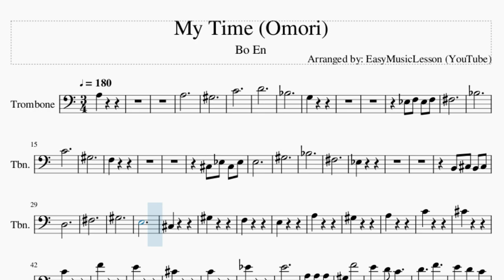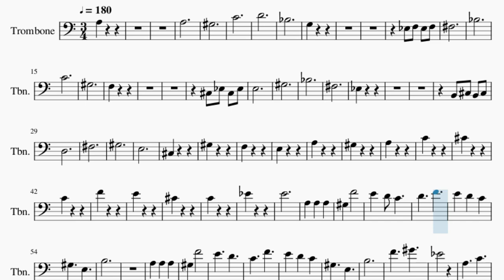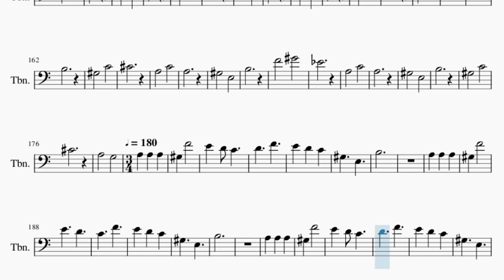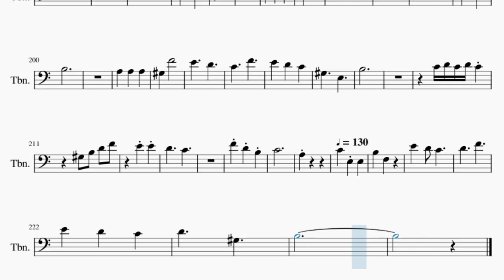Trombone Sheet Music: How to play My Time (Omori) by Bo En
Comment and let us know how the videos have helped you. It keeps us going! :)Here is a sheet music/tab video on the song My Time (Omori) by Bo En on the trombone. A trombone sheet music arrangement which is transposed to notes that are easily played by trombone, for the song My Time (Omori) by Bo En.

EasyMusicLesson teaches you to play the your favorite instrument, through well-arranged sheet music so that you too can learn how to play My Time (Omori) by Bo En on the trombone as fast as you can. A trombone sheet music with backing tracks to help your play the song better.

Chords of Trombone arrangement:
F Maj 7   F Min 7   A# Dom 7   D# Maj 7   D# Min 7   G# Dom 7
C# Maj 7   C# Min 7   F# Dom 7   B Maj 7   B Min 7   E Dom 7
A Maj 7   G# Dom 7   C# Maj 7   C Dom 7   F Maj 7   E Dom 7
A Maj   G# Dom 7   C# Maj   C Dom 7   F Maj   E Dom 7   A Maj 7
G# Dom 7   C# Maj 7   C Dom 7   F Maj 7   E Dom 7   A Min   G Min 7
C Dom 7   F Maj 7   E Dom 7   A Min 7   F Maj 7   E Dom 7   A Min
G Min 7   C Dom 7   F Maj 7   E Dom 7   A Min 7   G# Dom 7
C# Maj 7   C Dom 7   F Maj 7   E Dom 7   A Maj 7   G# Dom 7
C# Maj   C Dom 7   F Maj 7   E Dom 7   A Maj 7   G# Dom 7   C# Maj
C Dom 7   C Dom 7   C Dom 7   C Dom 7   F Maj 7   F Min 7   A# Dom 7
D# Maj 7   D# Min 7   G# Dom 7   C# Maj 7   C# Min 7   F# Dom 7
B Maj 7   B Min 7   E Dom 7   A Maj 7   G# Dom 7   C# Maj 7
C Dom 7   F Maj 7   E Dom 7   A Maj   G# Dom 7   C# Maj   C Dom 7
F Maj   E Dom 7   A Maj 7   G# Dom 7   C# Maj 7   C Dom 7   F Maj 7
E Dom 7   A Min   G Min 7   C Dom 7   F Maj 7   E Dom 7   A Min 7
F Maj 7   E Dom 7   A Min   G Min 7   C Dom 7   F Maj 7   E Dom 7
A Min 7   G# Dom 7   C# Maj 7   C Dom b9   F Maj 7   E Dom b9
A Maj 7   G# Dom b9   C# Maj   C Dom b9   F Maj 7   E Dom b9
A Maj 7   G# Dom b9   C# Maj   C Dom b9   F Maj 7   A Maj 7
G# Dom b9   C# Maj   C Dom b9   F Maj 7   E Dom b9   A Maj 7
G# Dom b9   C# Maj 7   C Dom b9   F Maj 7   E Dom b9   A Maj 7
G# Dom b9   C# Maj   C Dom b9   F Maj 7   E Dom 7   A Min   G Min 7
C Dom 7   F Maj 7   E Dom 7   A Min 7   G Min 7   C Dom 7   F Maj 7
C Dom 7   F Maj 7   E Dom 7   A Min   G Min 7   C Dom 7   F Maj 7
E Dom 7   A Min 7   F Maj 7   E Dom 7   A Min   G Min 7   C Dom 7
F Maj 7   E Dom 7   A Min 7   F Maj 7   E Dom 7   A Min   G Min 7
G Min 7   C Dom 7   F Maj 7

Melody notes of Trombone:
A3
A3
G#3
C4
D4
A#3
G3
D#3 F3 D#3 F3
F#3
A#3
C4
G#3
F3
C#3 D#3 C#3 D#3
E3
G#3
A#3
F#3
D#3
B2 C#3 B2 C#3
D3
F#3
G#3
E3
C#3
G#3
F3
E3
A3
G#3
A3
C4
C#4
C4
F4
E4
C#4
C4
D#4
E4
A3 A3 A3
G#3 F4
E4 D4 C4
D4   F4
E4 D4 C4
G#3   E3
B3
A3 A3 A3
G#3 F4
E4   D4
C4   F4
E4 D4 C4
G#3   E3
B3
F4   G#4
D#4
A3   C4
A3
G#3   E3
B3
G#3   C4
C#4
C4   G3
A3
G#3   E3
B3
G#3   C4
C#4
A3   C4
A3   C4
A3   C4
A3   C4
A3
A3
G#3
C4
D4
A#3
G3
F#3
A#3
C4
G#3
F3
C#3 F3 C#3
E3
G#3
A#3
F#3
D#3
D#3 F#3 D#3
D3
F#3
G#3
E3
C#3
G#3
F3
E3
A3
G#3
A3
C4
C#4
C4
F4
E4
C#4
C4
D#4
E4
A3 A3 A3
G#3 F4
E4 D4 C4
D4   F4
E4 D4 C4
G#3   E3
B3
A3 A3 A3
G#3 F4
E4   D4
C4   F4
E4 D4 C4
G#3   E3
B3
D#4
A3   C4
A3
G#3   E3
B3
G#3   C4
C#4
C4   G3
A3
G#3   E3
B3
G#3   C4
C#4
A3   C4
A3
B3
G#3   C4
C#4
A3   C4
A3
G#3   E3
B3
F4   G#4
D#4
A3   C4
A3
G#3   E3
B3
G#3   C4
C#4
A3   G3
A3 A3 A3
G#3 F4
E4 D4 C4
D4   F4
E4 D4 C4
G#3   E3
B3
A3 A3 A3
G#3 F4
E4   D4
C4   F4
E4 D4 C4
G#3   E3
B3
A3 A3 A3
G#3 F4
E4 D4 C4
D4   F4
E4 D4 C4
G#3   E3
B3
A3 A3 A3
G#3 F4
E4   D4
C4   F4
E4 D4 C4
G#3   E3
B3
C4 D4 C4 D4 C